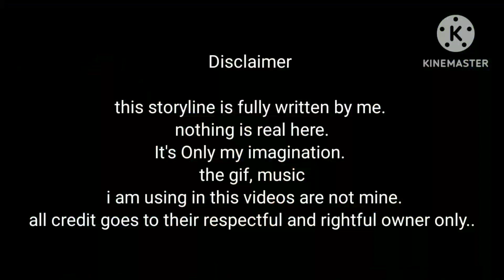নাগিনের প্রতিশোধ||part-9#taekookff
this storyline is fully written by me. nothing is real here.Don't take it serious. It's Only my imagination. I don’t disrespect any idol.